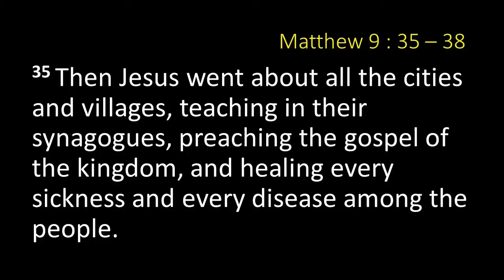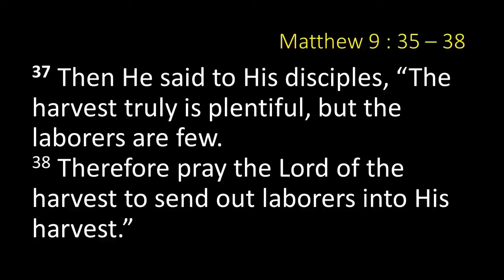Sermon: August 15, 2021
The Lawndale Wesleyan Church sermon for the August 15, 2021 service.